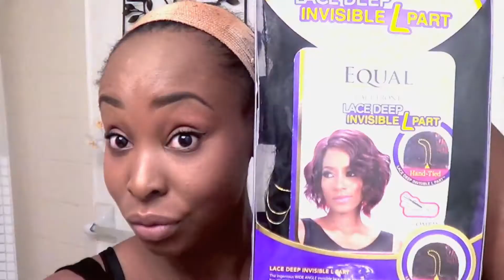"SAMMI" by Freetress Equal - Deep Invisible L-Part Wig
How I work with this synthetic, lace, SHORT bob, 'Sammi' by Freetress Equal. Love it!

I LOVE this unit, and have had plenty of compliments on it. It's full, sexy, playful and has a fabulous part that looks realistic. It's not shiny at all! The only problem for me is the "lace" is a bit too scratchy.

I paid for this product myself. The lack of tutorials & visuals for women of colour online, is what inspires me to do these vids.